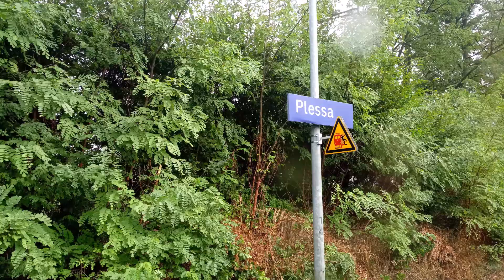Fahrt von Görlitz nach Leipzig und Besuch im Zoo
Görlitz ab 08:33
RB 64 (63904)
Ostdeutsche Eisenbahn GmbH Richtung: Hoyerswerda
Kodersdorf ab 08:43
Niesky ab 08:51
Petershain ab 08:55
Mücka ab 08:58
Klitten ab 09:04
Uhyst ab 09:09
Lohsa ab 09:14
Hoyerswerda-Neustadt ab 09:22
Hoyerswerda an 09:25
Hoyerswerda ab 09:33
S 4 S-Bahn Richtung: Markkleeberg-Gaschwitz
Betreiber: DB Regio AG Südost
Schwarzkollm ab 09:39
Lauta(Nl) ab 09:42
Hosena ab 09:47
Ruhland ab 10:02
Lauchhammer ab 10:11
Plessa ab 10:18
Elsterwerda-Biehla ab 10:24
Bad Liebenwerda ab 10:33
Falkenberg(Elster) ab 10:57
Rehfeld(Falkenberg) ab 11:03
Beilrode ab 11:08
Torgau ab 11:13
Mockrehna ab 11:23
Doberschütz ab 11:27
Eilenburg Ost ab 11:32
Eilenburg ab 11:35
Jesewitz(Leipzig) ab 11:41
Pönitz(Leipzig) ab 11:44
Taucha(Leipzig) ab 11:48
Leipzig-Heiterblick ab 11:51
Leipzig-Thekla ab 11:54
Leipzig Mockauer Straße ab 11:56
Leipzig Nord ab 12:00
Leipzig Hbf (tief) an 12:03